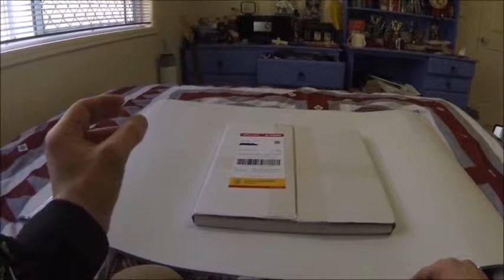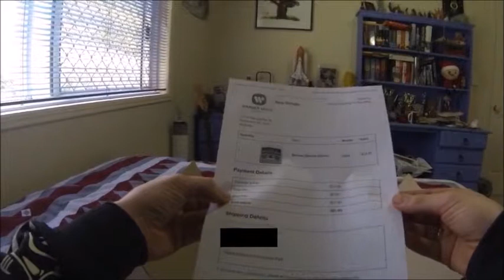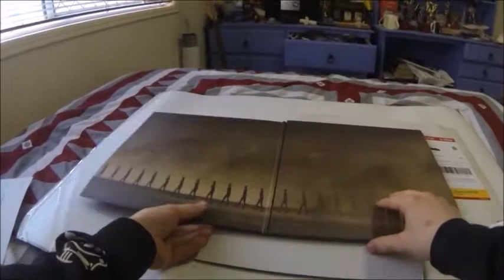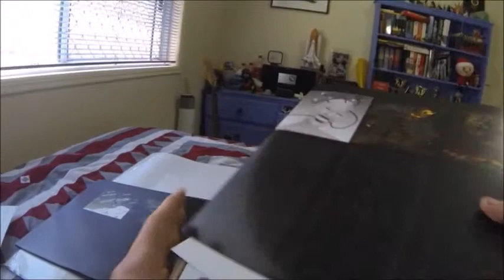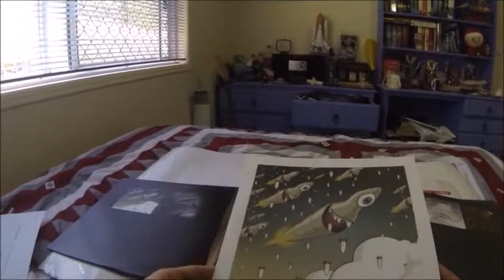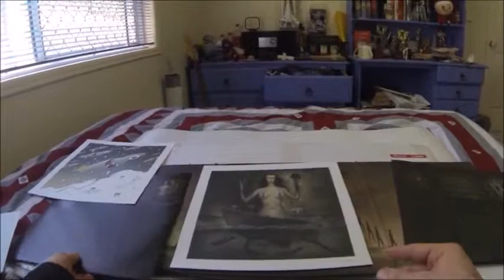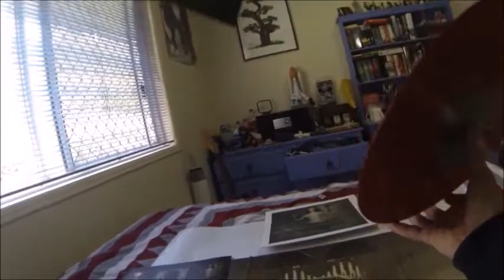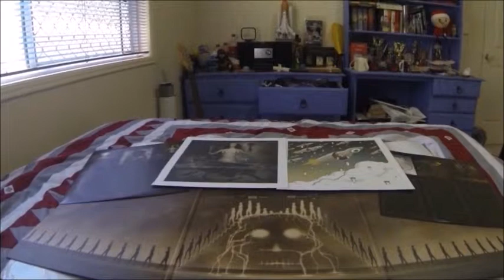Release the Drones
This is the first and long-time-coming video for my new segment, "Hands On". In it I do a unboxing and discussion of Muse's latest album, "Drones".

Let's Get hand's on!